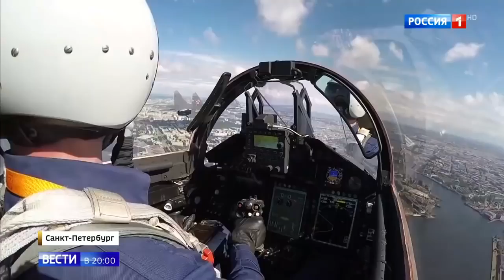MARVELLOUS Russia's Fleet Celebrates Navy Day in Style Along Neva in St Petersburg